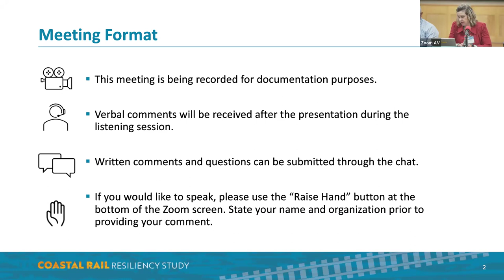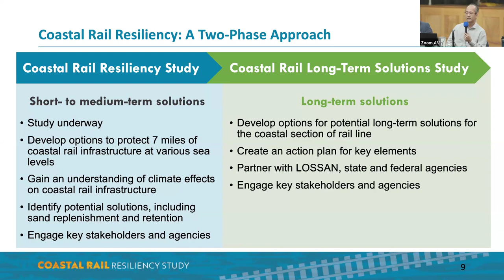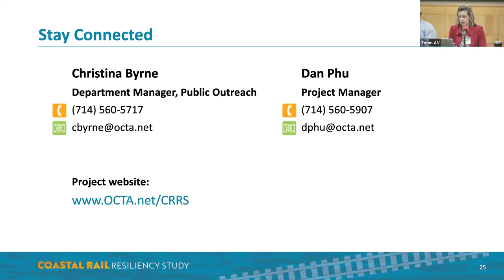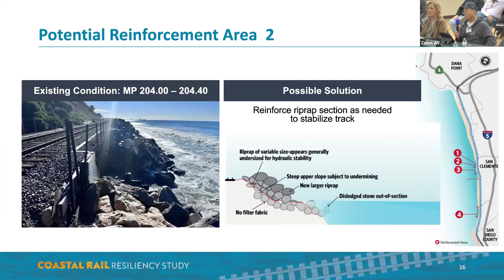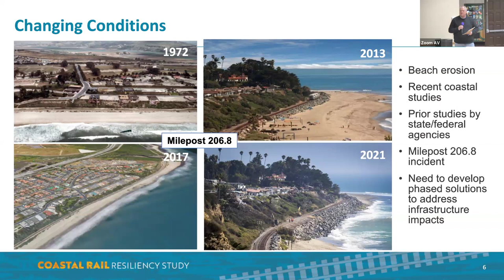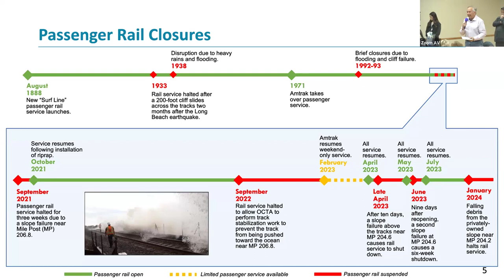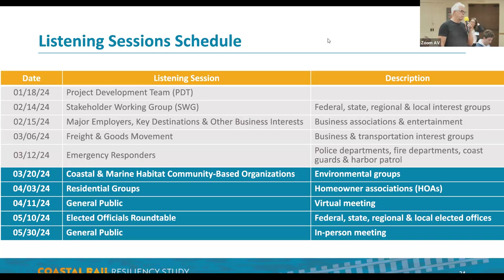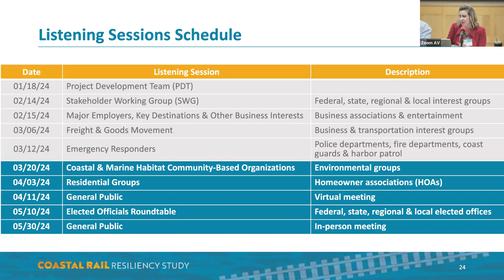Coastal Rail Resiliency Study Coastal & Marine Habitat CBOs Listening Session 3/20/204